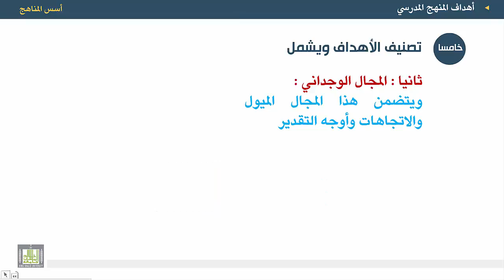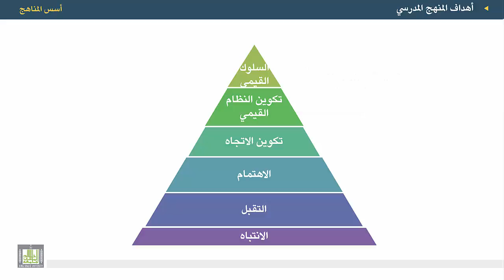أسس المناهج - الوحدة 6 : تصنيف الأهداف - 2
المقررات المفتوحة
أسس المناهج - 471 نهج-2
الوحدة السادسة - المنهج المدرسي
المجال الوجداني.